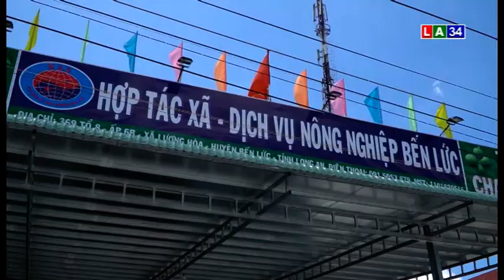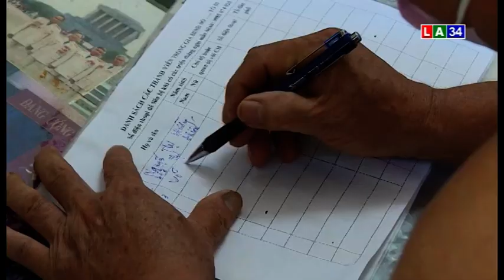THỜI SỰ TỐI 1 - 8 I LONG AN TV